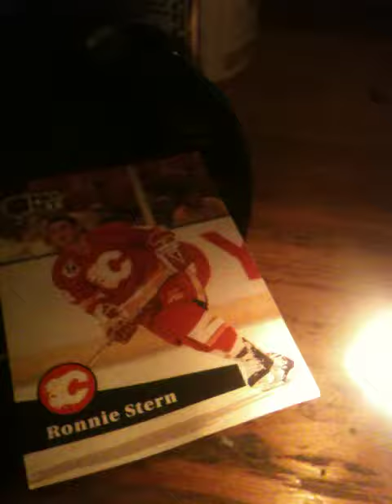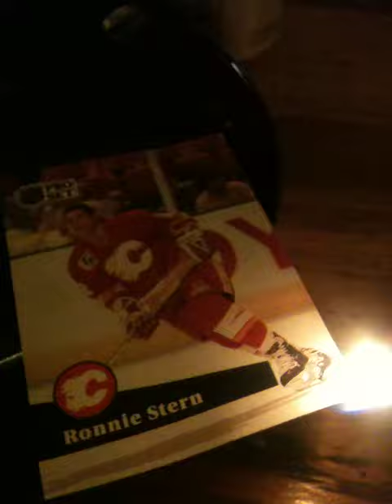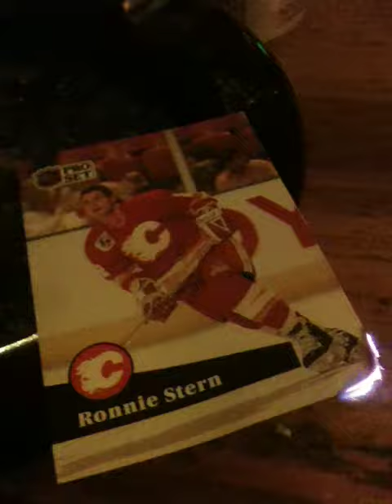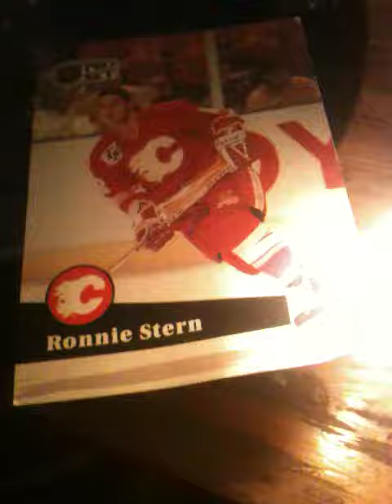CALGARY FLAMES LOSE ANOTHER GAME BURN ANOTHER HOCKEY CARD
EVERY TIME THE FLAMES LOSE I BURN CALGARY FLAMES MEMOROBILIA, MAKING IT MORE RARE.